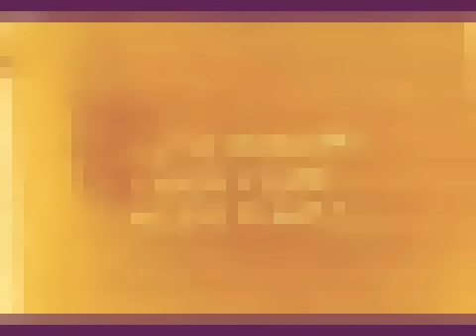You Pummeled Klasky Csupo Effects #1